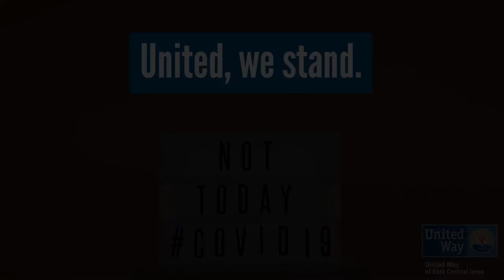Hand Raiser Award Winner - Virtual Volunteer Awards 2020